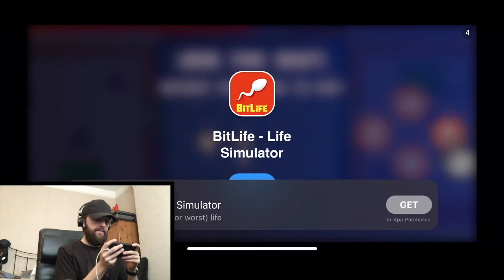LET'S PLAY: BUS SIMULATOR ULTIMATE!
In todays video i will be changing careers and playing Bus simulator ultimate with no mess ups along the way. maybe a few.

Thank you for the constant love and support i receive on this channel!
Make sure to keep safe!

And if you want to please check me out on social media!

And check out my good friend shaun who made my logo
And my good friend wez (nickname) who streams:

Jc x